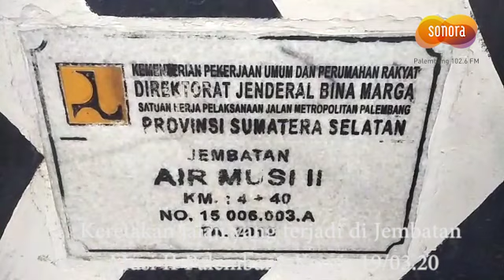Keretakan jalan yang terjadi di Jembatan Musi II Palembang.